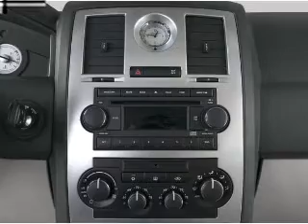2007 Chrysler 300C - Winter Haven FL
Year: 2007
Make: Chrysler
Model: 300C
Trim: Base
Engine: 5.7 liter 8 cylinder 16 valve
Transmission: 5-Speed Automatic
Color: Red
Mileage: 57690
Address:
6395 Cypress Gardens Blvd